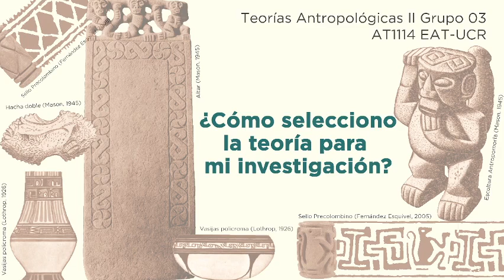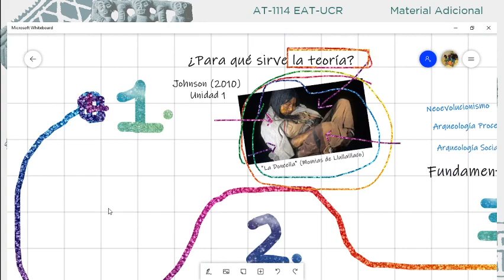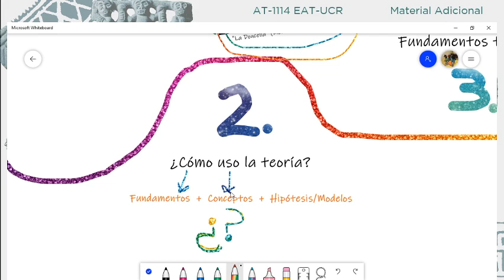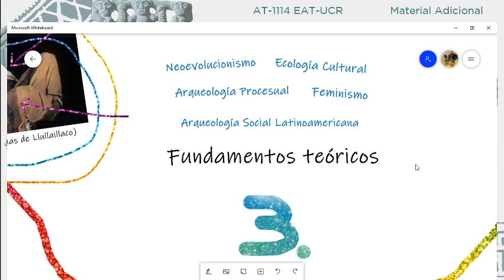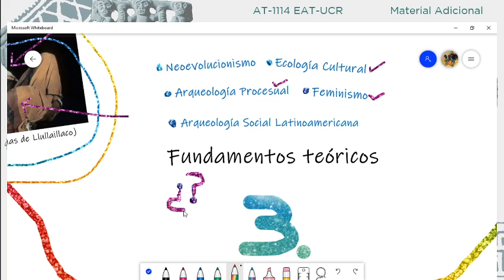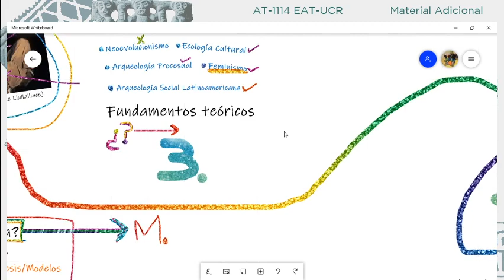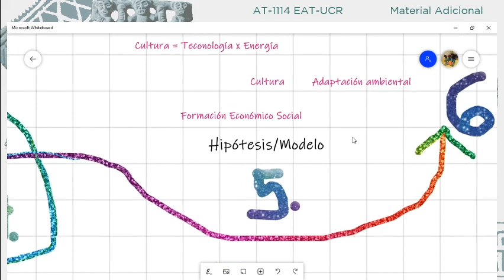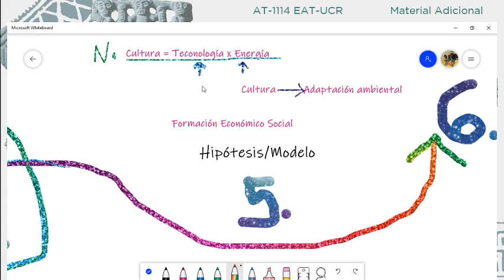Paso a paso: ¿Cómo selecciono la teoría para mi investigación?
Curso: Teorías Antropológicas II, AT-1114, Grupo 01, I-2020
Escuela de Antropología, Universidad de Costa Rica

Material Adicional para el Trabajo Final

Materiales complementarios en Podcast AT1114 EAT-UCR, disponible en Anchor, Spotify, Breaker y Google Podcast